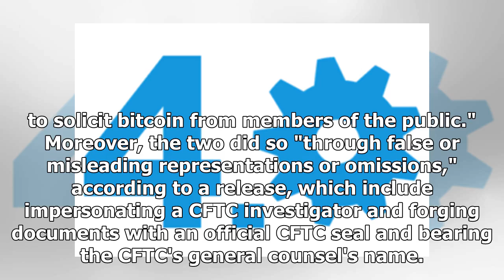Bitcoin Fraudsters Misled Investors and Impersonated Regulators, CFTC Alleges